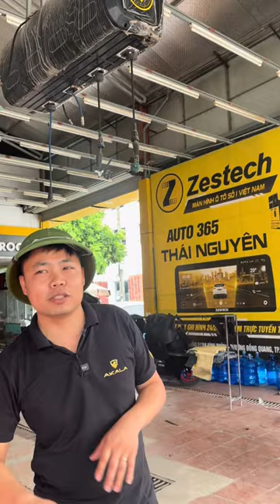Biến màn zin thành màn hình Android cho xế yêu khi có bộ Android box nhỏ gọn này | AKALA THÁI NGUYÊN